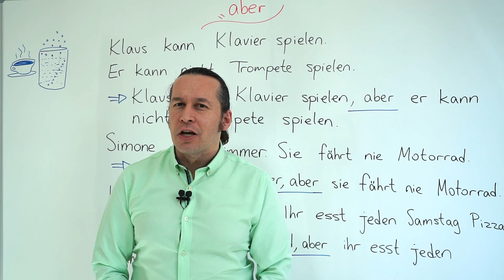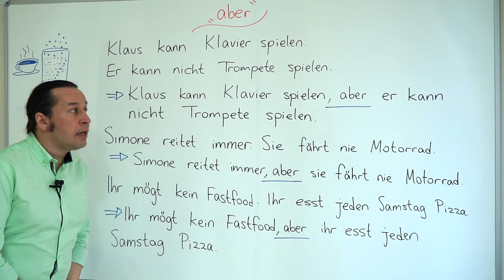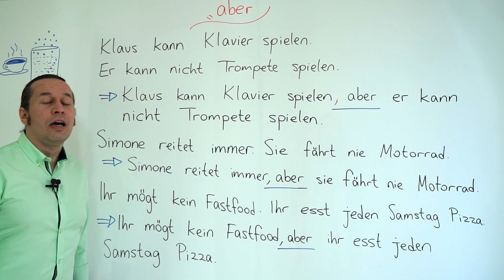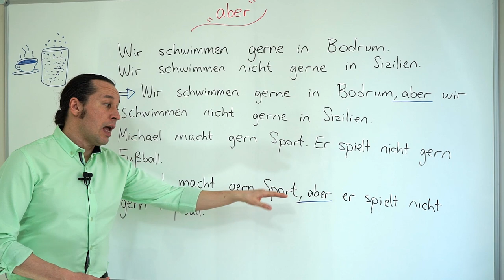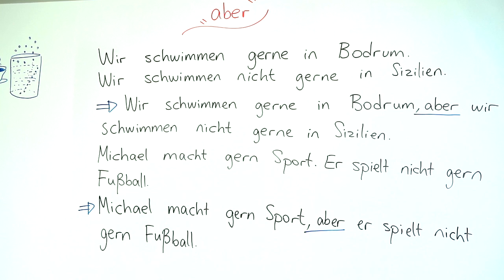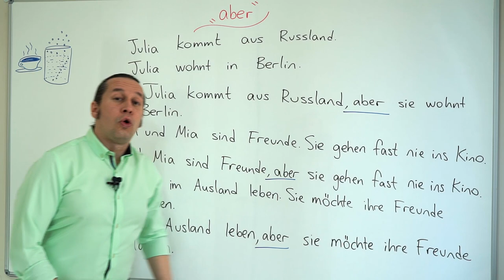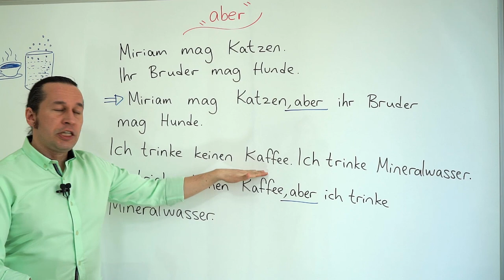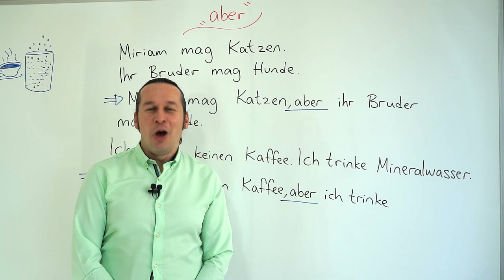Almanca A1 INTENSIV Ders - 36 " Aber " Almanca "ama" Demek. Almanca "aber" kelimesi Nasıl Kullanılır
Almanca öğreniyorum diyen herkese merhaba. Bu Almanca Kolay dersimizde, " Aber " Almanca "ama" Demek. Almanca "aber" kelimesi Nasıl Kullanılır - konusunu öğreniyoruz.